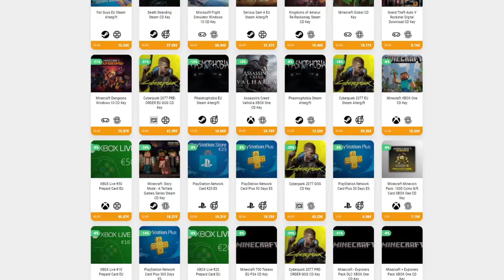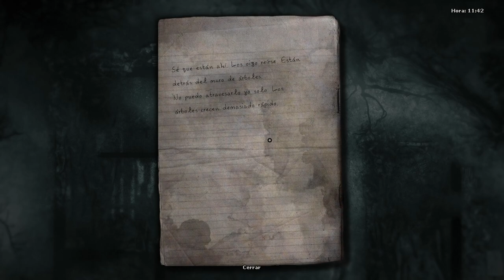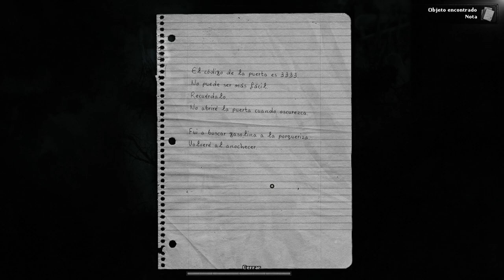EL EMBRIÓN Y EL BOSQUE SILENCIOSO • Darkwood - Episodio 04